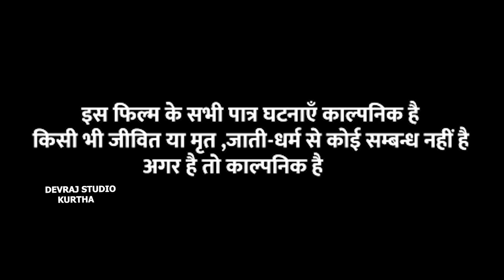लक्ष्मीनिया पुतोह [ New Comedy ] Laxminiya Putoh Comedy बिनेशर चाचा को पुतोहमर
Trade Enq -